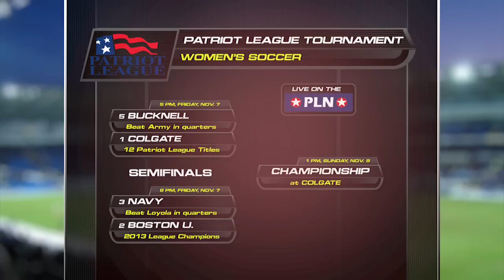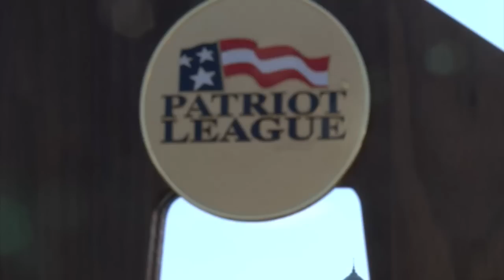Patriot League 360: Women's Soccer Tournament Preview (Part 2)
Boston U coach Nancy Feldman and senior defender Kai Miller are interviewed in the second part of the Patriot League Women's Soccer Tournament Preview. The second-seeded Terriers will take on third-seeded Navy.